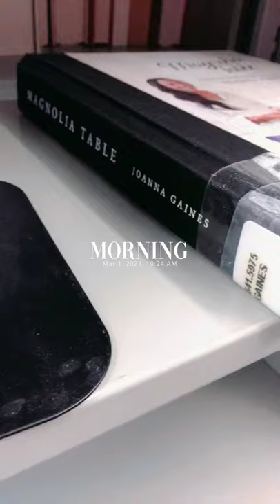🌺MARCH FORTH | NEW DEFINITION.. Beginning The Month With New Perspectives + Kitchenware And Pantry!!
10:24 AM... Eyeballing The Shelves At The Public Library For Resources On Kitchenware, Pantry Items And Ideas For Recipes. "Magnolia Table" by Joanna Gaines has detailed lists about PANTRY ITEMS and KITCHEN TOOLS. A few RECIPES I previewed while flipping through also seemed useful.

10:31 AM... A Few Shelves Over, I Ran Into "DEFINED : Who God Says You Are", Written and Inspired By The Kendrick Brothers' Faith-Based Film, "OVERCOMER". A Moment Of Finding This Book All Over Again. At The End Of 2019, I Found It At The Christian Bookstore. I Procrastinated In Making The Purchase, but this time there's NO EXCUSE FOR NOT CHECKING IT OUT!!!

This RAINY DAY is perfect "To Do" some READING! A Bullet Journaling LAUNDRY DAY+ Taking Kitchen Notes are coming next...